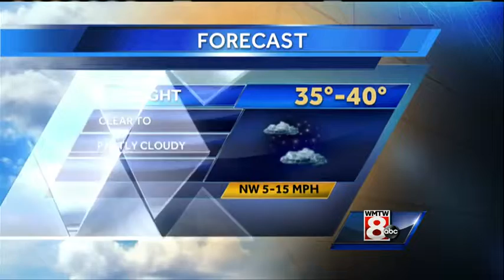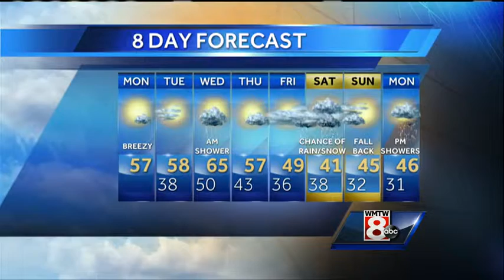Matt's Monday Afternoon Weather Forecast